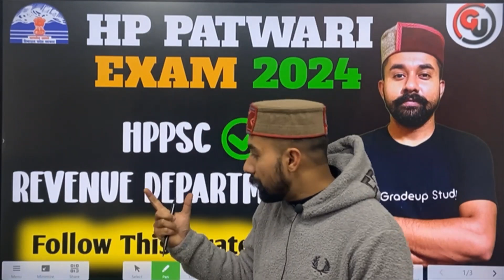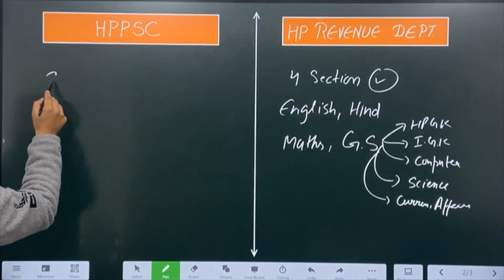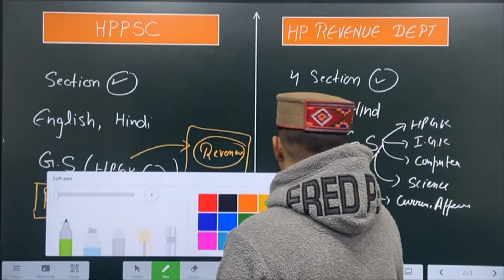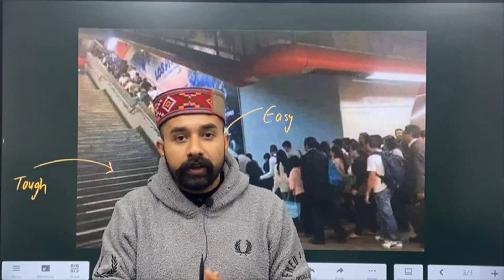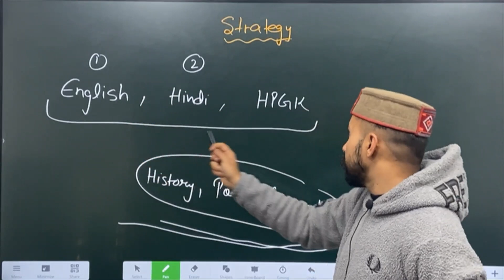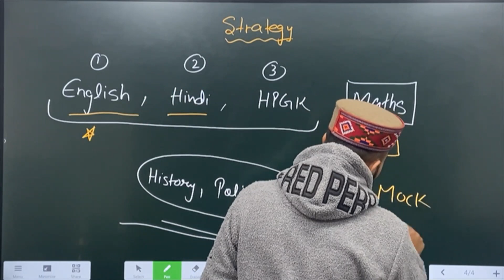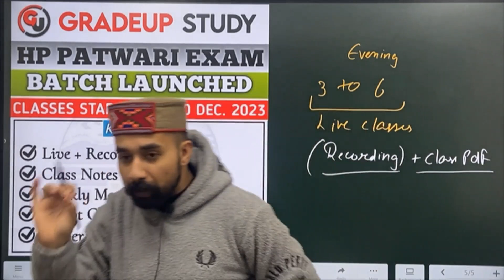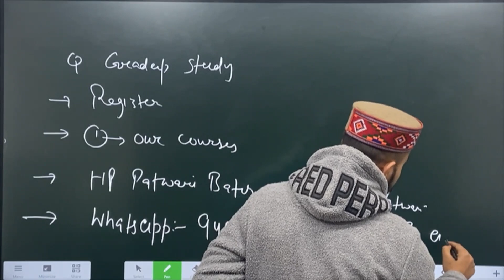HP Patwari Exam 2024 || HPPSC Conduct the Exam - New Strategy